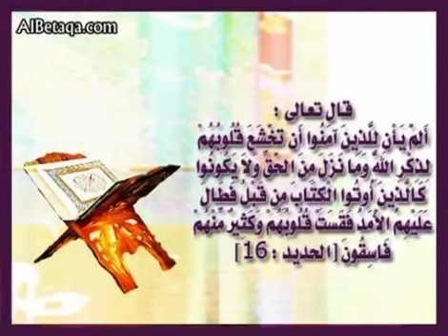TOUBA KARANTABA CHECK OUSMANE TOUBA KAH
Vidéo de MBEMBA SYLLA